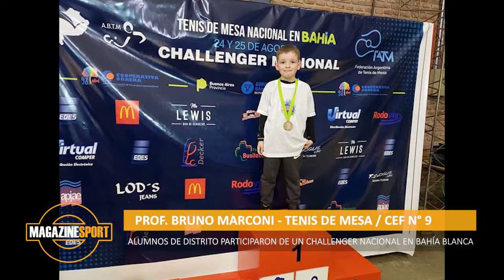2019 08 27 // MAGAZINE SPORT: PROF. BRUNO MARCONI (TENIS DE MESA - CEFN° 9)